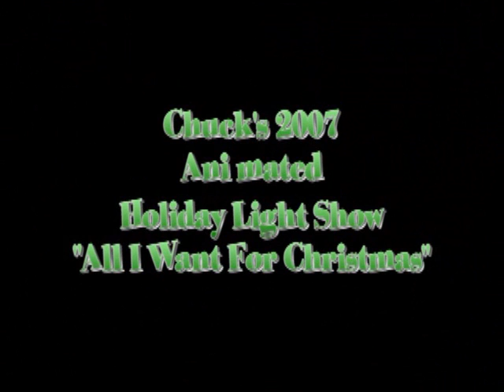2007 All I Want For Christmas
2007 All I Want For Christmas animated light show.